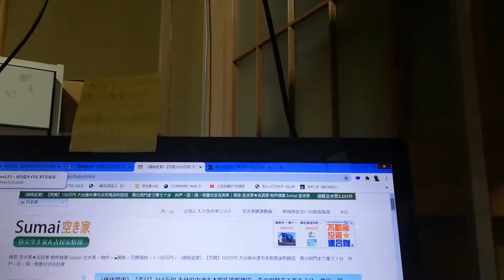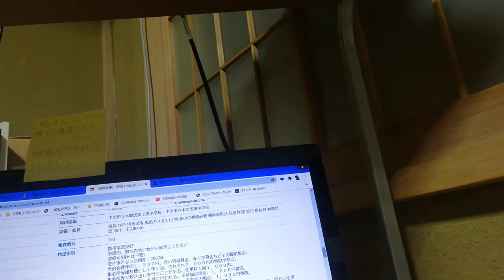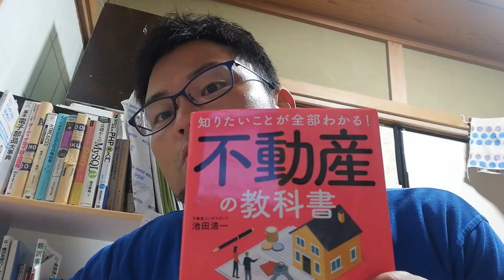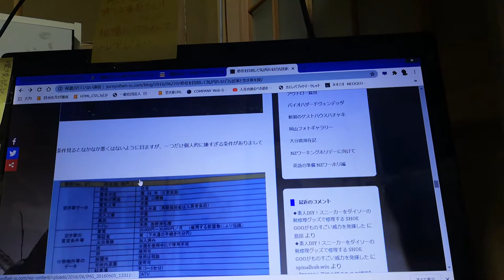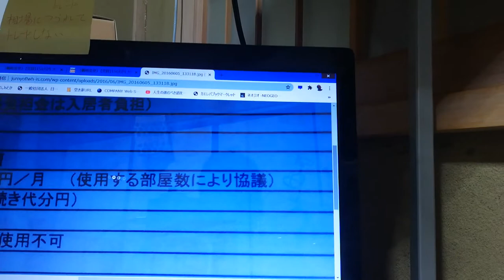【格安で空家を買うときの注意点】地方の空き家バンクで家を買うときの注意点！見るべきは地元の人たちの人間性と地域性。不動産営業マンに案内してもらうよりは役場の人と地域を回ったほうがいいと思う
空き家バンクで見た一番契約内容がわからない空家の詳細をブログにした時の記事